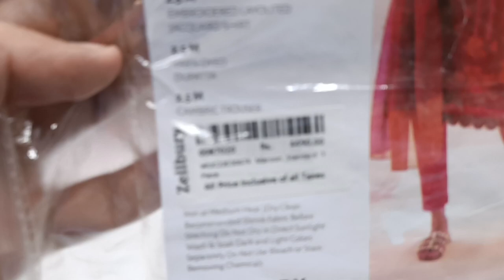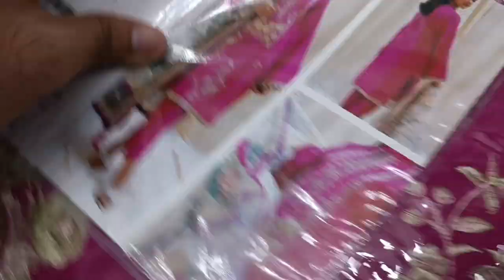Zellbury Cambric | Signature Collection | KHANAM REVIEWS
Hi in this video we are reviewing Zellbury Cambric Signature Collection